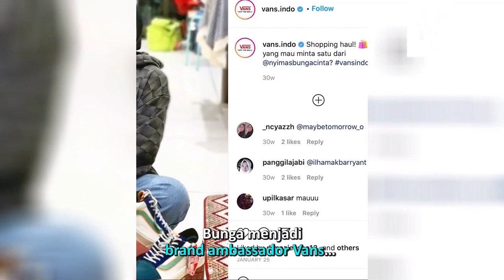Cita-cita Skateboarder Muda Nyimas Bunga Tembus Olimpiade 2024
USIANYA masih muda, namun prestasinya sudah cukup mentereng. Nyimas Bunga Cinta adalah skateboarder muda Indonesia peraih medali perak SEA Games 2019, juga peraih medali perunggu Asian Games 2018 Jakarta-Palembang. Nyimas Bunga ingin mempersembahkan sesuatu yang lebih lagi untuk Indonesia. Ia bercita-cita bisa tampil pada Olimpiade 2024 mendatang, yang bakal digelar di Paris, Prancis. Prestasi atlet-atlet perempuan muda dalam debut pertandingan skateboard di Olimpiade Tokyo 2020 lalu membuatnya semakin termotivasi untuk menunjukkan bahwa tidak ada batasan gender dalam olahraga yang dulunya didominasi laki-laki ini.